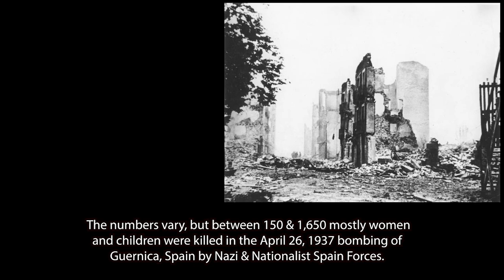Picasso's Guernica = Gaza - A Painting about Bombing Palestinians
Inspired by Pablo Picasso's 1937 anti-war masterpiece, Nerds Make Media's Richard Hall produced a pencil sketch, then a pastel, acrylic, and house paint version on canvas. The painting is made in the hope that there could be a ceasefire, for violence doesn't solve problems and only causes more violence. Picasso was horrified by the practice of bombing civilians in Guernica, Spain, yet the attacks on Gaza have killed far more civilians than in the bombing of Guernica.